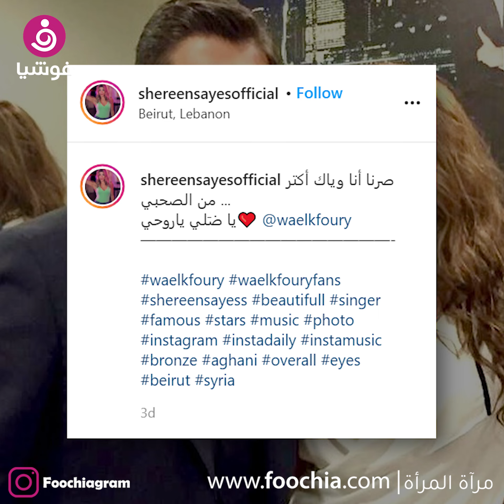5 "زوجات مزيفات" في حياة وائل كفوري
تزوج الفنان وائل كفوري من أنجيلا بشارة في أواخر يناير من عام 2011 وانفصلا عام 2019، وكان هذا الارتباط هو الوحيد للنجم اللبناني، غير أنه بين الجمهور ووسائل الإعلام فقد ارتبط أكثر من مرة ووصلت عدد زيجاته إلى 5، ووصفت بـ" الزوجات المزيفات في حياة وائل".